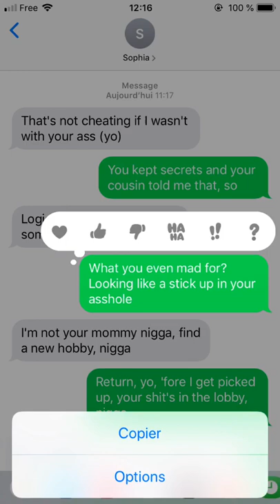Ain’t shit doja cat 🌸|Tiktok|@Short amour FR💗